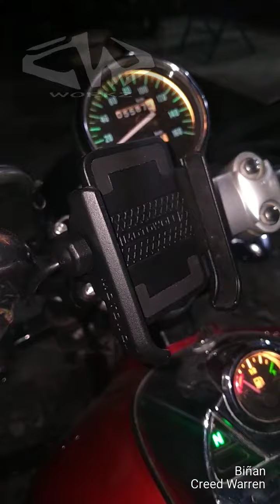Kawasaki Avenger 220cc Mini Driving Light Sample🥰🥰🥰